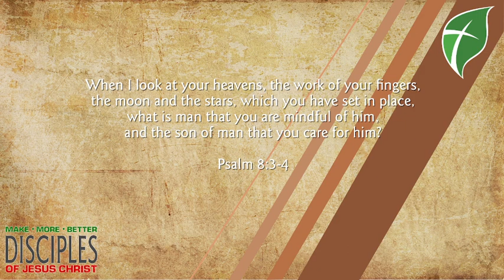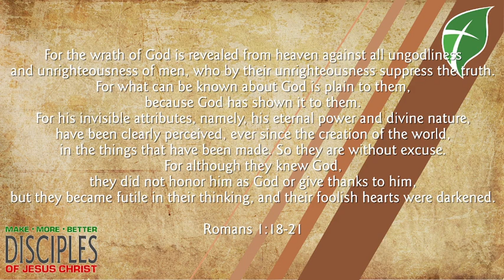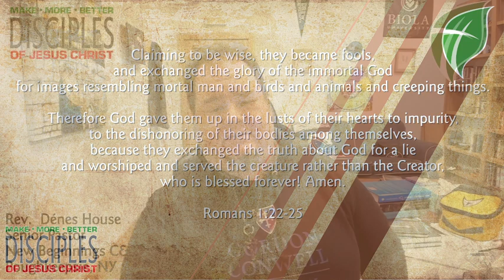April 9, 2024 Daily Update and Devotional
When we center our lives around anything other than the one, true God, we are exchanging the truth for a lie. In today's devotional, Pastor House talks about idolatry and its impacts on our lives, today.